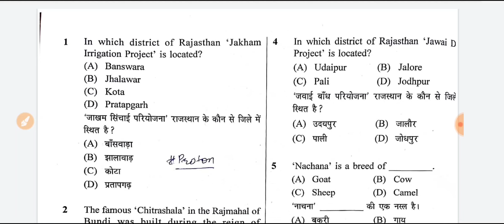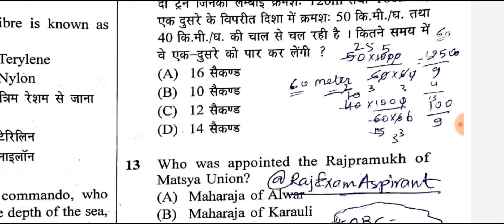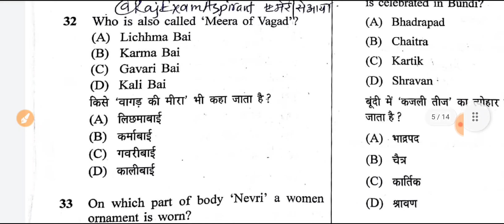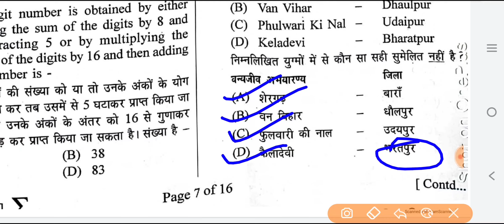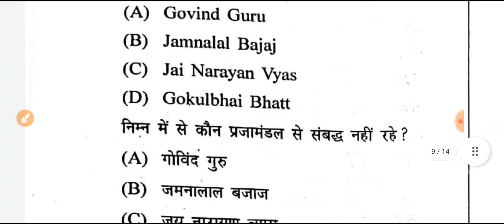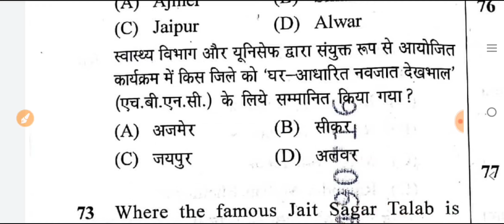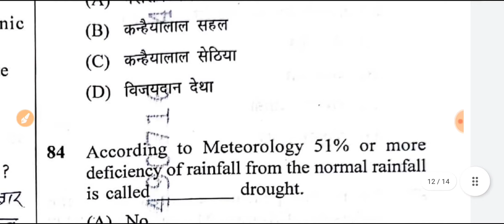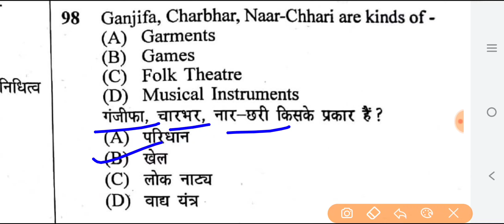Rajasthan Vanpal Paper 2022 | 1st Shift Vanpal Answer Key & Vanpal Paper Analysis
Rajasthan Vanpal Paper 2022 | 1st Shift Vanpal Answer Key & Vanpal Paper Analysis |Exam Now|

Vanpal Paper Solution 2022 | 1st Shift Vanpal Answer Key & Vanpal Paper Analysis | Vanpal 1st shift paper level | Vanpal Vanrakshak 1st shift Complete Paper Solution By exam now
Vanpal Paper Analysis today
Vanpal Paper PDF download Kare
Vanpal Paper 2022
Rajasthan Vanpal all shift paper pdf